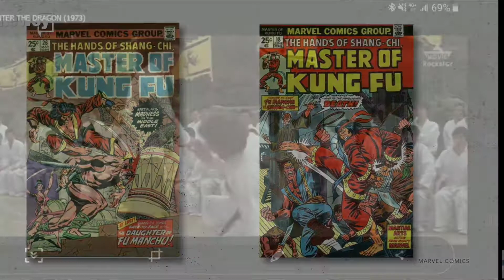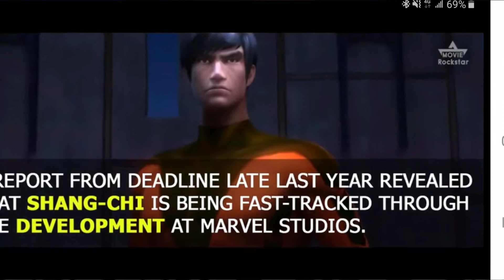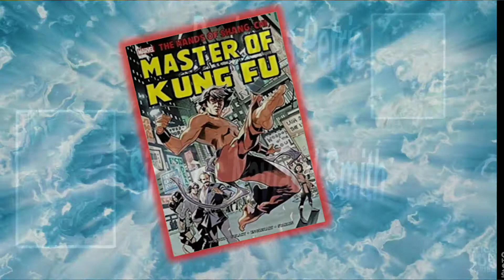Kung Fung Master Lee Ip Man Chi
Kung Fung Master# Bruce Lee# Ip Man Zhang Chi